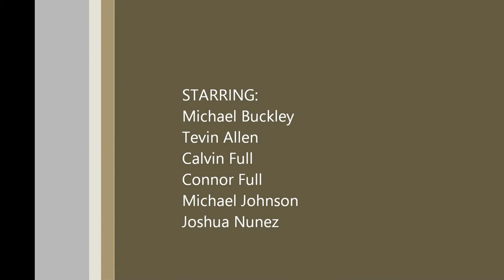Cruising at The Meadow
A bunch of us just cruising around the meadow golf course in Peabody

Song: Power Move, by Jackal